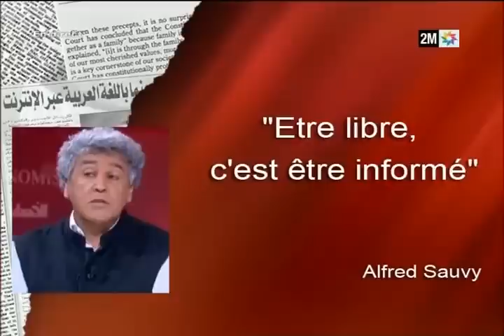Confidences de presse : Mohamed Tozy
Dans cette édition, Confidences de presse reçoit un éminent sociologue et politologue. Il s'agit de Mohamed Tozy.
Mohamed-Tozy
Abdellah Tourabi reçoit Mohamed Tozy, l'un des intellectuels les plus en vue au Maroc.
A quelques mois des élections législatives prévues en octobre prochain, le politologue sociologue analysera le paysage politique national.
Il apportera ses décryptages pour mieux comprendre le péril djihadiste dans la région.
Mohamed Tozy reviendra aussi la question des valeurs et des libertés au Maroc.

Le magazine …
D’une durée de 52 minutes, Confidences de presse est un magazine de décryptage de l’information à suivre chaque dimanche à partir de 19h00.
Animée par le journaliste et chroniqueur Abdellah Tourabi, chaque édition sera l’occasion de se pencher sur un sujet d’actualité en compagnie de deux éditorialistes de la presse marocaine ainsi qu’une personnalité appartenant au monde politique, économique, culturel, associatif ou sportif.